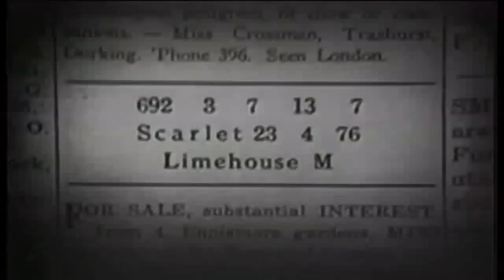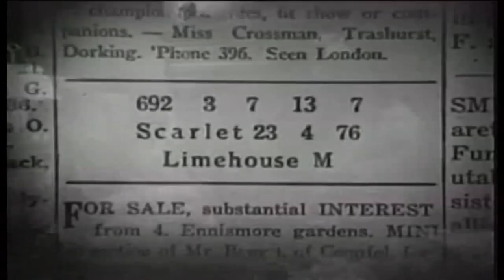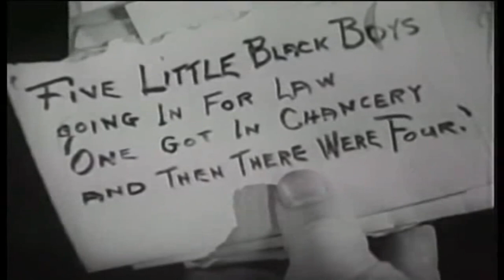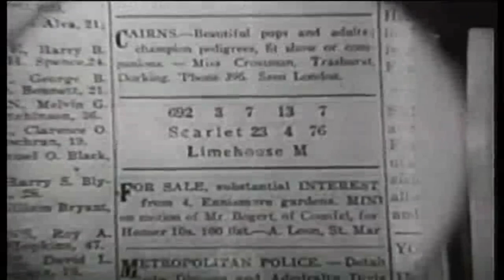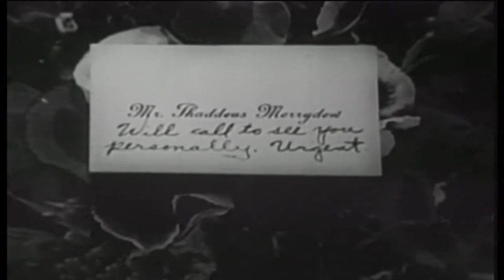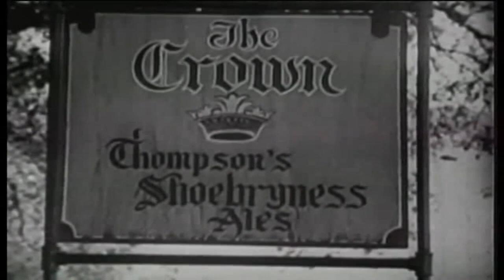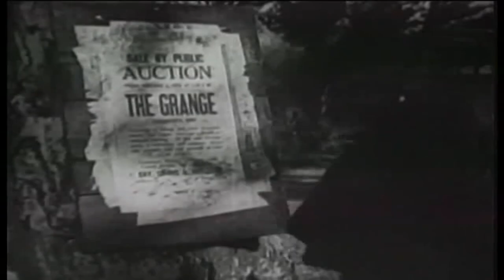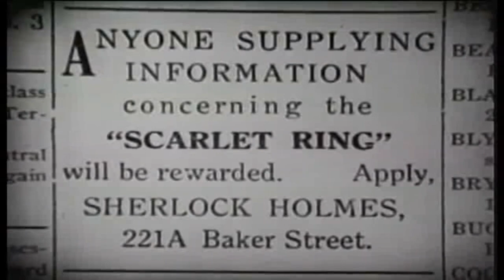[한글자막] 셜록 홈즈(주홍색의 수사) - A Study in Scarlet 1933 | 자막 | 미스터리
A Study in Scarlet은 Edwin L. Marin이 감독하고 Reginald Owen이 Sherlock Holmes로, Anna May Wong이 Mrs. Pyke로 주연을 맡은 1933년 미국 코드 전 미스터리 스릴러 영화입니다. 제목은 아서 코난 도일(Arthur Conan Doyle)의 1887년 홈즈 시리즈 첫 번째 소설에서 따온 것이지만, 각본은 로버트 플로리(Robert Florey)가 독창적이었습니다.